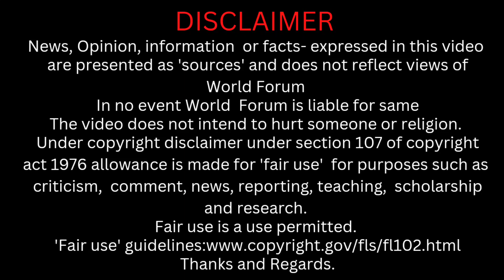तालिबान तोड़ेगा पाकिस्तान टूटेगा!.....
In this video we have discussed how taliban has become menace for Pakistan.